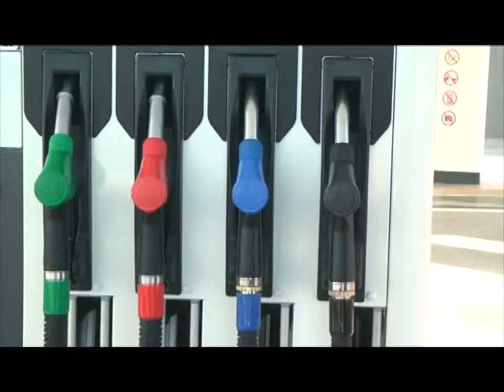ОД ПОЛНОЌ ПОЕВТИНУВААТ ЦЕНИТЕ НА БЕНЗИНОТ И ДИЗЕЛОТ